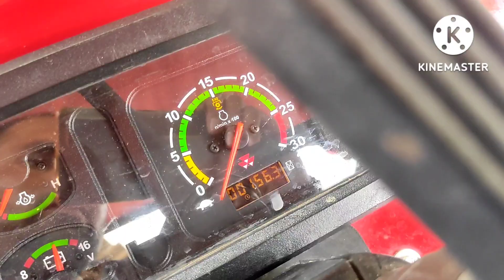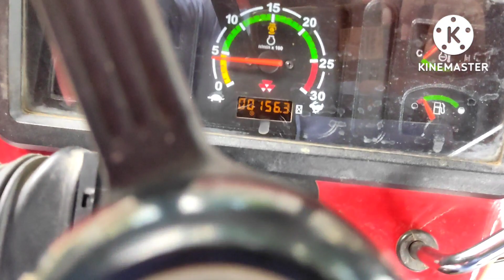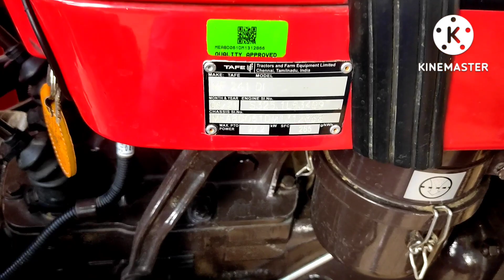241 Di, Massey Ferguson Tractor's। For Sale (Bikau)। Up 15 Number। New Condition। ✌✌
Massey Ferguson (Tractor) 241 Di। For Sale (Bikau)। Up 15 Number। New Condition। ✌✌ masseyferguson1035di farmtrac45 masseyferguson241di About the Video,For Sale (Bikau) Tractor's Massey Ferguson 1035 Di, For Sale (Bikau) Tractor's ✌✌ About in Video: Details Please Watch Video Tochan Video Tractor's Tochan Video Tractor Stant Video Tractor Stant Tochan Lower Tractor's Fight Tochan Fight Hmt Vs Sonalika Tractor Speed Other v Sombir singh punia Video educated farmer Rahul Randhava Villager kisan Takki Fans Video Tractor Mandi Video: Haryana tractor Mandi, Meerapur tractoMandi, i Muzaffarnagar tractor Mandi, Purkaji tractor Mandi, Punjab tractor Mandi, Said nangli Tractor Mandi & amroha tractor Mandi Tractor Lower, Tochan Video Mahindra vs Farmtrac massey vs Mahindra Tractor's Tractor Stant Video: Tractor Demo Video & Other Details: Hello Friends Tractor Video & All Details Please Watch Video. Rel Video : Sombir singh punia Video educated farmer Rahul Randhava Villager kisan Takki Fans Video. Tractor Mandi Video: Haryana tractor Mandi Meerapur tractor Mandi Muzaffarnagar tractor Mandi Purkaji tractor Mandi Punjab tractor Mandi Said nangli Tractor Mandi amroha tractor Mandi Video. Tractor Lower & Tochan Video Mahindra vs Farmtrac massey vs Mahindra John Deere Tractor's Tractor Stant Video Tractor Demo Video & Other Tractor Details please Watch Video. Massey Tractor Video: Massey Ferguson 1035 Di Massey Ferguson 241 Di Massey Ferguson 245 Di Top Condition Tractor patyala pujab tractor works malwa Tractor punjab antiqe Tractor's bikau Tractor's for Sale Tractor Please like & Share (बिकाऊ ट्रैक्टर वीडियो) Thanks For Watching Video 🙏🙏 ।